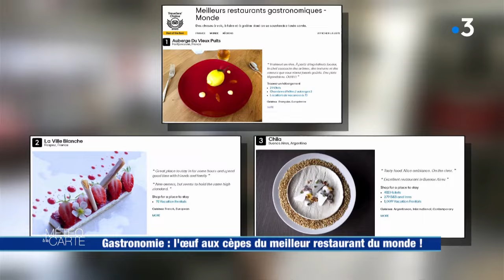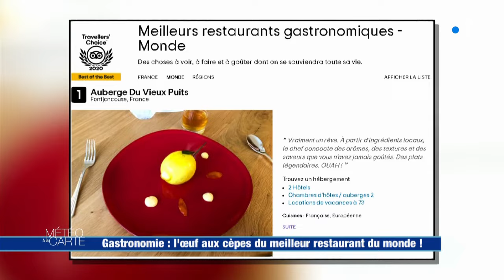Gastronomie : l'œuf aux cèpes du meilleur restaurant du monde !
Pour jouer au meilleur cuisinier du monde chez vous, il vous suffit de suivre la recette de l'œuf mollet croustillant avec sa poêlée de champignons de Gilles Goujon, chef triplement étoilé dans le restaurant élu le meilleur du monde en 2020.

Ingrédients :

- 1 kg de cèpes
- 200 gr de mousserons
- 200 gr de rousillous
- 4 œufs
- Échalotes
- Ciboulette
- Farine
- Jaune d’œuf
- Lait
- Chapelure

Préparation :

1. Commencer par émincer les champignons et les faire revenir à la poêle séparément avec une noix de beurre.
2. Parfumer les champignons en les faisant revenir avec de l’échalote et de la ciboulette.
3. Faire cuire les œufs pendant 5 minutes, puis les mettre dans de l’eau glacée pour bloquer la cuisson.
4. Ensuite rouler l’œuf dans la farine, dans l'œuf battu et dans la chapelure avant de le plonger dans la friteuse entre 30 à 40 secondes.
5. Ajouter un peu de crème de champignons au fond de l’assiette avant de servir.

Astuce : Commencer par faire revenir les plus gros champignons.

Chef cuisinier : Gilles Goujon

RÉAGISSEZ
Hashtag